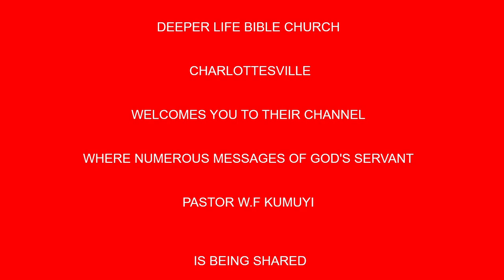Warning Against Backsliding and Apostacy BY PAS W F KUMUYI